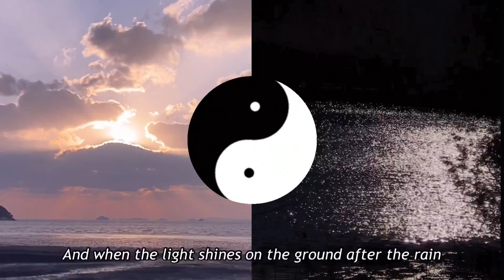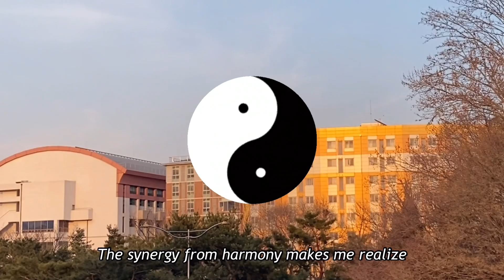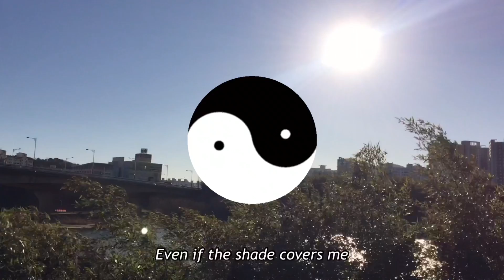[MV] Jaeeun (재은) - Shade & Light / Lyric Video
Jaeeun (재은) - Shade & Light / Lyric Video